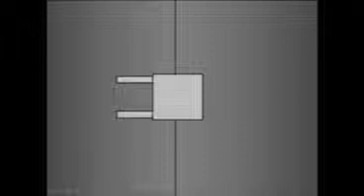Nerf recon vs retaliator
Jason bought the new n-strike elite retaliator. Hanson shocked that the retaliator is looks a lot like recon cs-6. They decided the warfare between recon cs-6 and retaliator. Who do you think who win?

1. Nerf are the toys that is not made for kids under 8 years old
2. The background music is from assassin creed, that's not suitable for kids